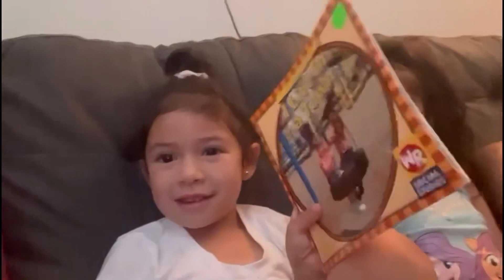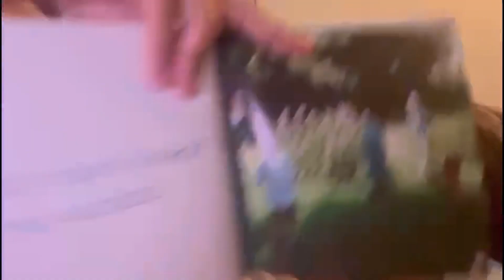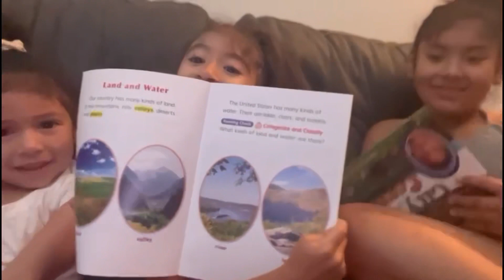Practicando lectura con las niñas 📚😄